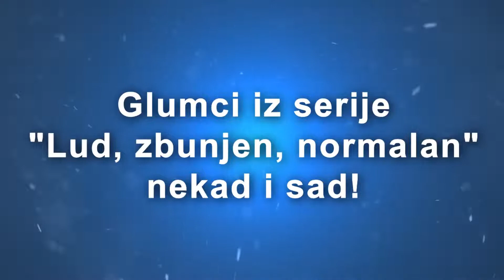NEKAD I SAD ⚡️ Glumci iz serije LUD ZBUNJEN NORMALAN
Evo kako danas izgledaju glumci iz prvog serijala serije "Lud, zbunjen, normalan".

1. Mustafa Nadarević
2. Senad Bašić
3. Moamer Kasumović
4. Emir Hadžihafizbegović
5. Miraj Grbić
6. Milan Pavlović
7. Jasna Žalica
8. Tatjana Šojić
9. Saša Petrović
10. Gordana Boban
11. Milena Dravić
12. Seka Sablić
13. Vanja Drach
14. Zana Marjanović
15. Zlatan Zuhrić Zuhra
16. Žan Marolt
17. Enis Bešlagić
18. Muharem Osmić
19. Mediha Musliović
20. Irma Alimanović Alihodžić
21. Iva Šulentić
22. Aida Bukva
23. Almir Kurt
24. Jasna Ornela Bery
25. Nermin Omić
26. Robert Krajinović
27. Daria Lorenci
28. Mladen Vojičić Tifa
29. Davor Sučić